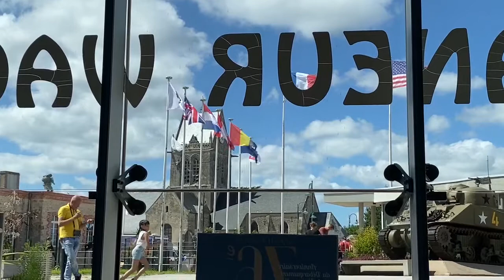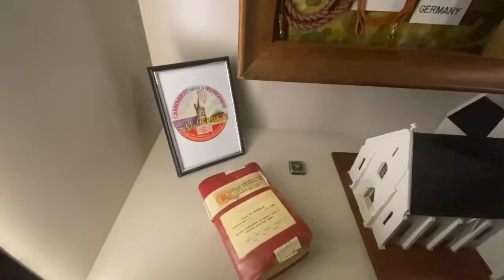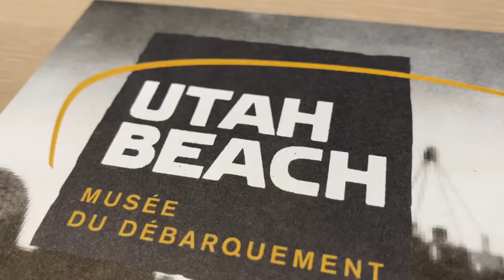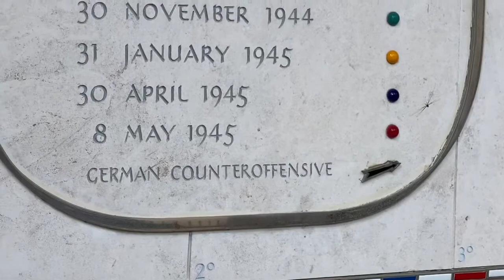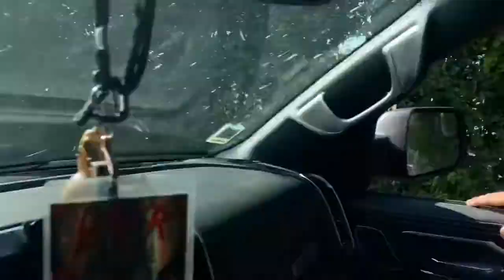Dday COVID 2020